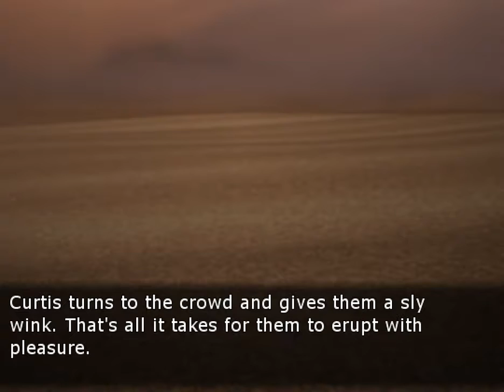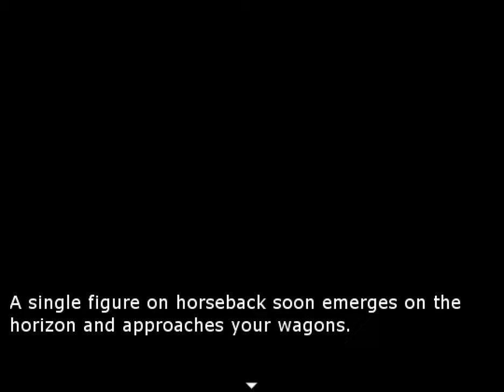Gladiator Trainer Episode 15